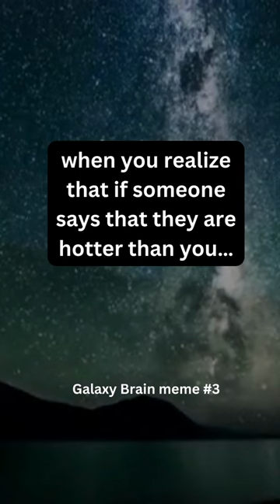Galaxy Brain meme no3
when you realize that if someone says that they are hotter than you...